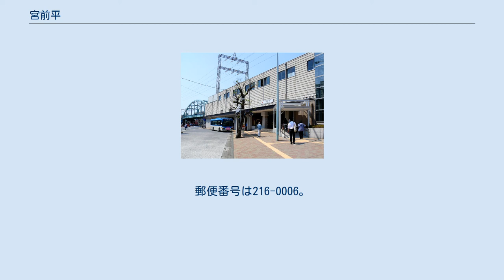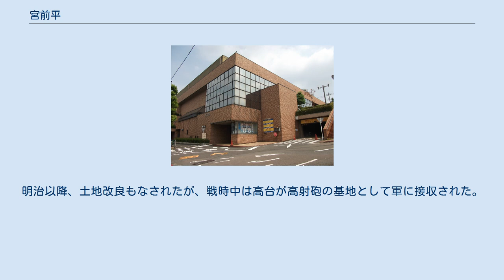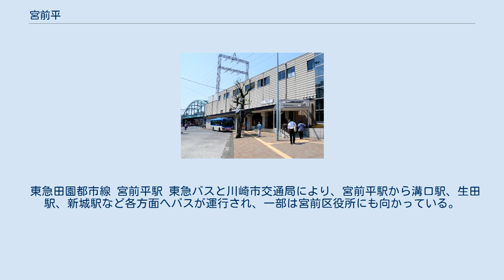宮前平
日本 」 神奈川県 」 川崎市 」 宮前区 」 宮前平 宮前平（みやまえだいら）は、神奈川県川崎市宮前区の町名。
現行行政地名は宮前平一丁目から宮前平三丁目で、2016年11月末時点では住居表示が施行されていない。
面積は0.597km2。
 宮前区の中部に位置し、矢上川を谷底とした丘陵地に位置する。
一帯は多摩田園都市の一部として住宅地となっているほか、宮前区役所などの行政機関も集中して立地している。
また、宮前平駅の周辺などに商業施設もみられる。
 宮前平の北端から東端にかけては宮崎と、南端では尻手黒川道路を境界として馬絹や小台と、西端では土橋と接する。
これらの町域はすべて宮前区であり、宮前平は区境や市境には接していない。
 住宅地の地価は、2014年（平成26年）1月1日の公示地価によれば、宮前平2丁目15番28の地点で35万6000円/m2となっている。
 当地には、江戸時代以前は矢上川の谷沿いに湿田があるような土地であった。
明治以降、土地改良もなされたが、戦時中は高台が高射砲の基地として軍に接収された。
戦後は多摩田園都市としての開発が行われ、さらに宮前区が発足すると、当地に区役所を始めとする施設がつくられていった。
 域内に設置された宮前平駅に由来する。
駅名自体は、川崎市との合併前に当地に存在した宮前（みやさき）村の文字に、国鉄の同名駅との区別のために「平」を付けたとされる。
 2017年（平成29年）12月31日現在の世帯数と人口は以下の通りである。
 東急田園都市線 宮前平駅 東急バスと川崎市交通局により、宮前平駅から溝口駅、生田駅、新城駅など各方面へバスが運行され、一部は宮前区役所にも向かっている。
 宮前警察署 宮前文化センター